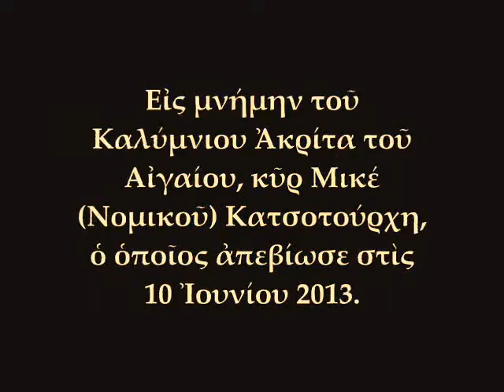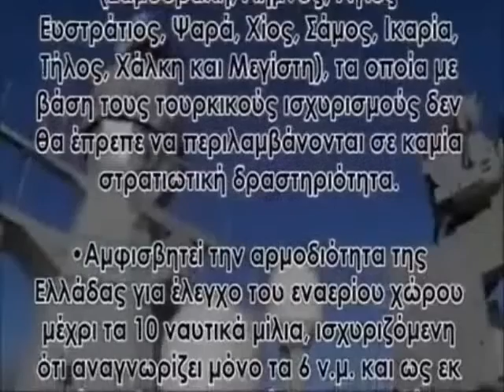ΜΙΚΕΣ ΚΑΤΣΟΤΟΥΡΧΗΣ-ΚΙΝΑΡΟΣ.Ο ΑΚΡΙΤΑΣ ΤΟΥ ΑΙΓΑΙΟΥ ΚΑΙ Η ΚΡΑΤΙΚΗ ΑΔΙΑΦΟΡΙΑ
Στὶς 10 Ἰουνίου 2013, ἀπεβίωσε ὁ Ἁκρίτας τοῦ Αἰγαίου, Μικὲς (Νομικός) Κατσοτούρχης, ὁ τελευταῖος ἄνδρας ποὺ κατοικοῦσε μὲ τὴν σύζυγό του Εἰρήνη (τὸ γένος Θηραίου), στὴν νησίδα Κίναρο, ἡ ὁποία βρίσκεται μεταξὺ Καλύμνου καὶ Λέρου.
Πηγὴ τῶν ἐπιλεγμένων ἀποσπασμάτων εἶναι οἱ κάτωθι σύνδεσμοι:

1) Ἀπὸ τὴν ἐπίσκεψη τοῦ δημοσιογράφου, Ἰωσὴφ Παπαδόπουλου στὴν Κίναρο, τὸν Μάϊο τοῦ 2007, ὅταν ἀκόμα ζοῦσε ὁ κῦρ Μικές. Τὸ ἐνδιαφέρον ἄρθρο του, μπορεῖτε νὰ διαβάσετε ἐδῶ